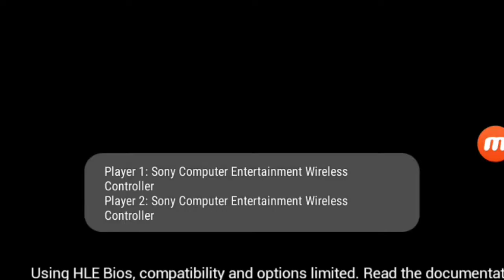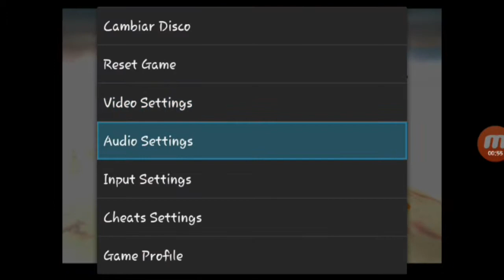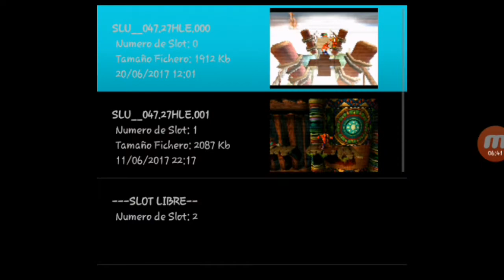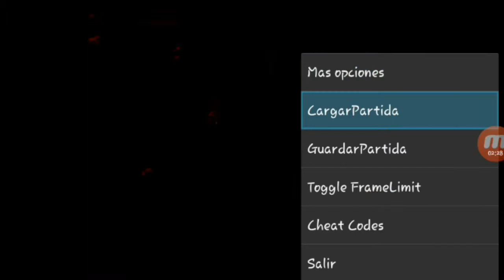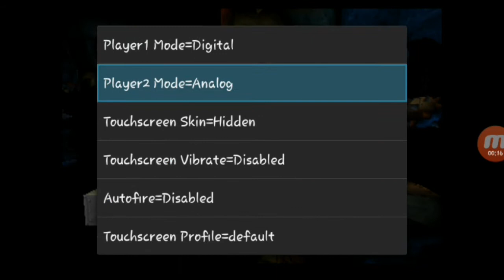Crash Bandicoot Pt.5 The first Golden Key and first Cortex Bonus Round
En estas ocasión les traigo el quinto capítulo de esta guía para completar el juego de Crash Bandicoot al 105% con todas las gemas y secretos del juego, si les gusto el vídeo dejen un GRAN LIKE, compartan con todos sus amigos y si son nuevos en mi canal los invito a suscribirse  ;)

PSN ID: Fer-11055
Nota: Si quieren agregarme para jugar en PS4-PS3-PS Vita envíenun mensaje diciendo que son suscriptores para poder aceptarlos y jugar juntos ;)